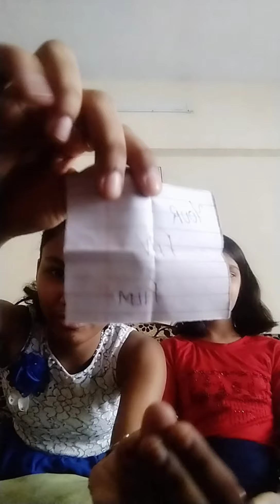TRUTH OR DARE CHALLENGE |FT.Mahi|My first challenge video